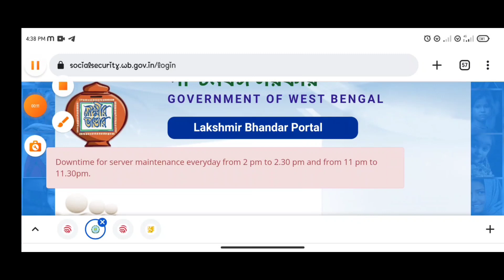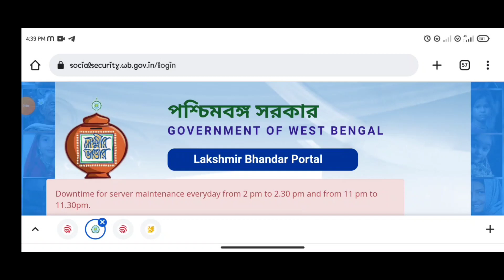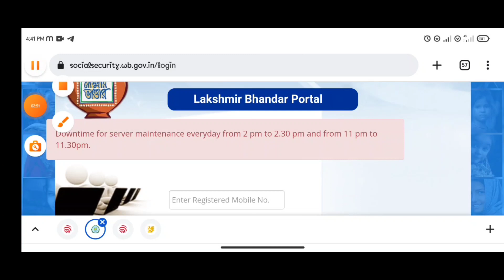🔥অঙ্গনারী// ASHA কর্মীরা এই কাজটি না করে থাকলে ₹1000 টাকা করে পাবেন না💯